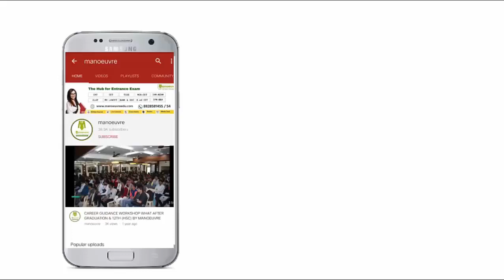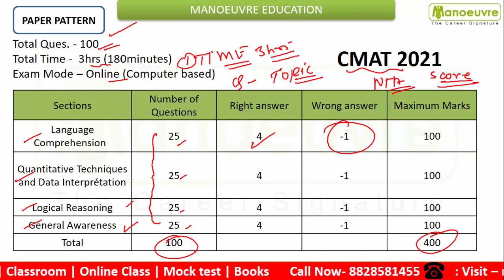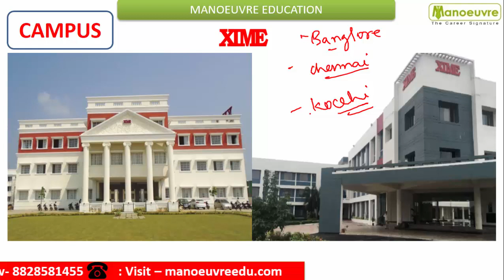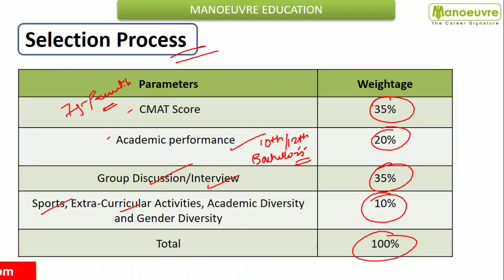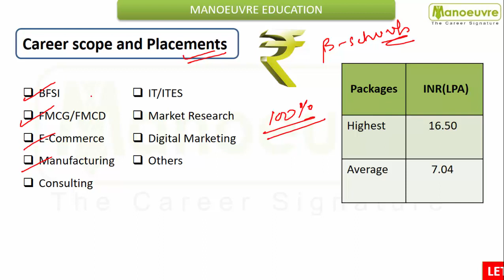MBA - CMAT 2021 - 2022 : - All About - XIME Bangalore (Xavier Institute of Mgt & Entrepreneurship)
Link for MBA CMAT ONLINE PROGRAM : -

3) GOVERNMENT EXAM
4) HOTEL MANAGEMENT
NCHMCT – JEE  I  MHCET HM
5) BBA ENTRANCE
NPAT | IPMAT | SET | DU-JAT | IPU-CET | ST. XAVIER | OTHERS
6) ALL MHCET EXAM